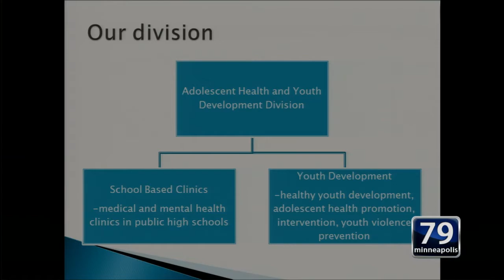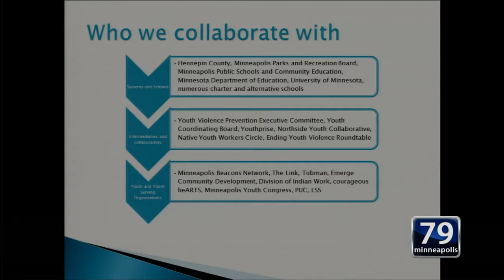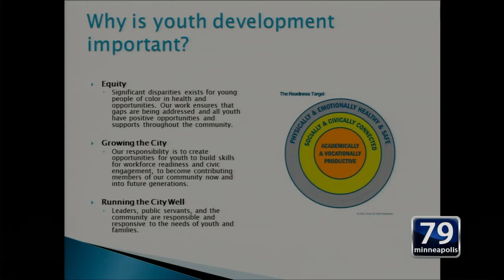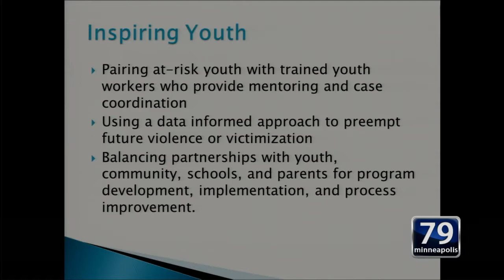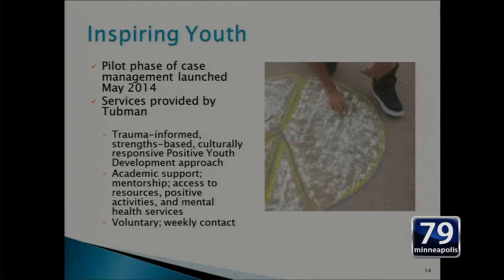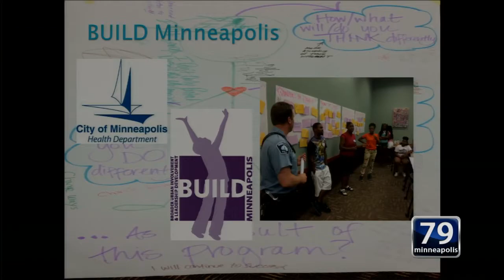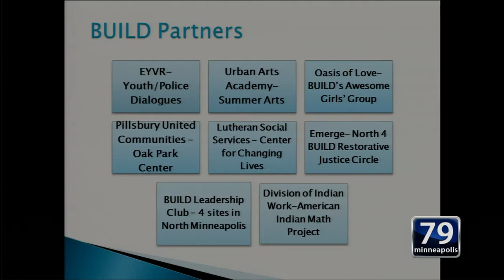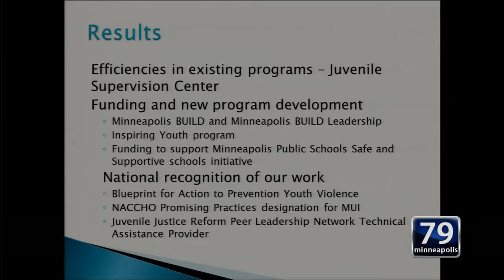August 18, 2014 Health, Environment & Community Engagement Committee Meeting